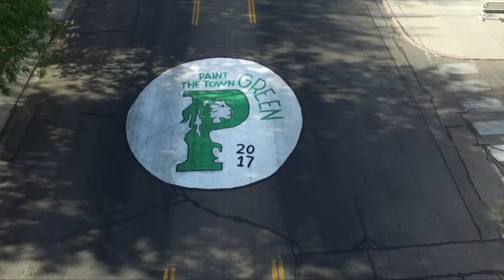BA Show 17